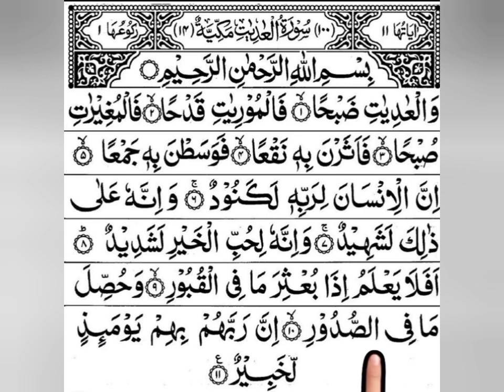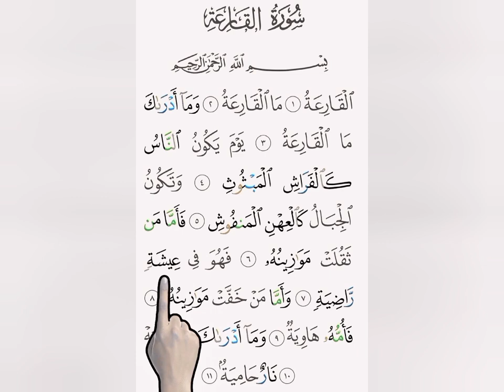surah alqaria and Surah aladiat ||best learning ||beautiful recitation||beautiful voice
👉 Share ALLAh Muhammad PEN DRAWING - ARABIC ISLAMIC AR

islam
calligraphy
arabiccalligraphy
islamicquotes
sajda
allah
august
islam
goodvibes
godblessuuhmymahiprettyangel
formymahiprettyangel
my islam